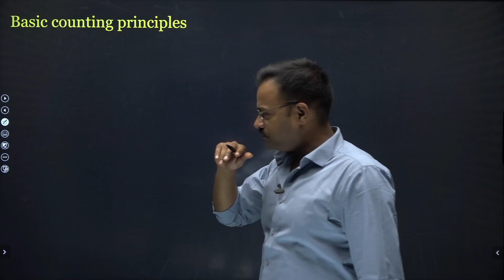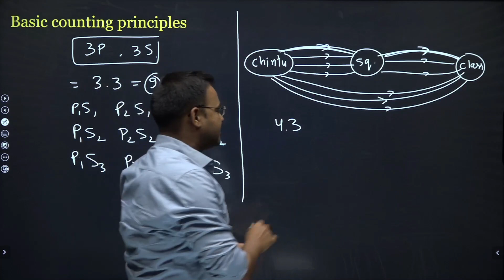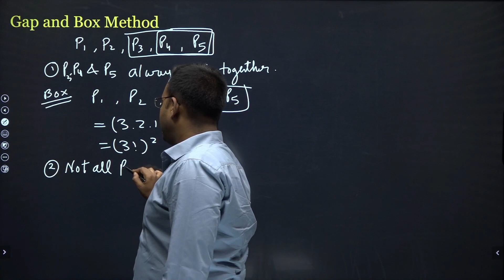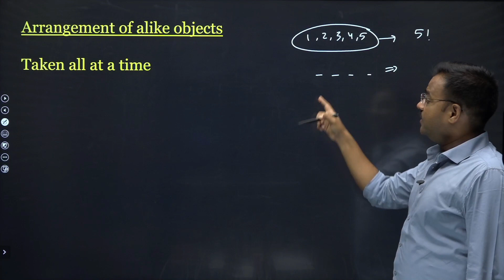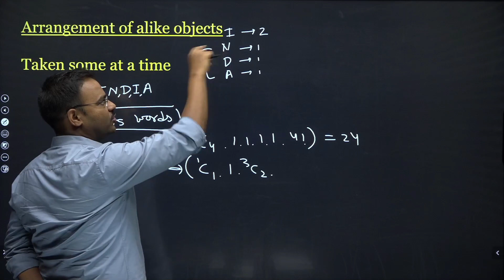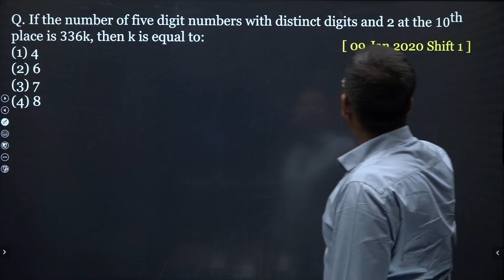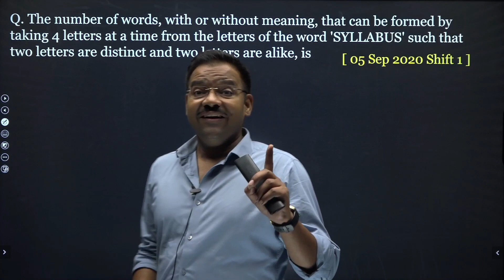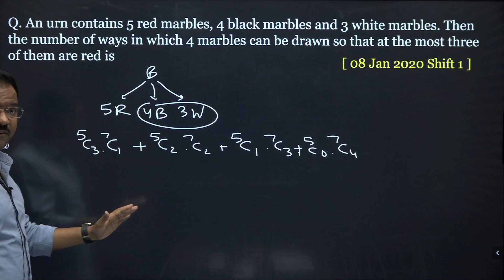Lets crack JEEMAINS PERMUTATIONS N COMBINATIONS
It is a final plan for all JEE MAINS aspirants who are doing hard work but due to some past circumstances they are going to left some maths chapters in which 2 to 3 concepts covers the majority of problems. So just relax and watch this video that will help you to add on your marks in mains exam...best of luck.